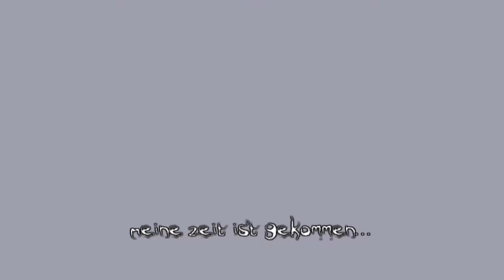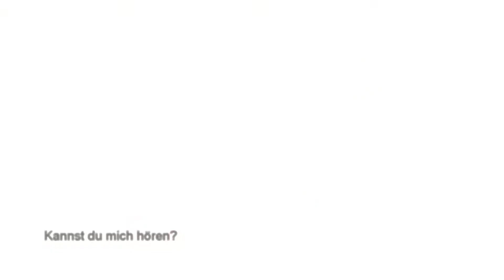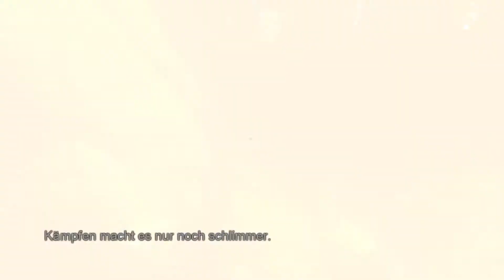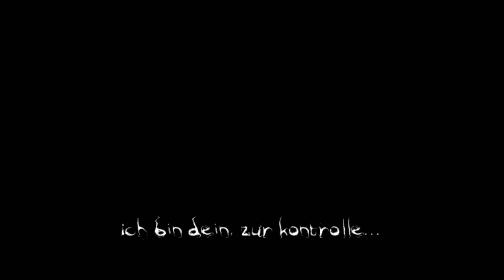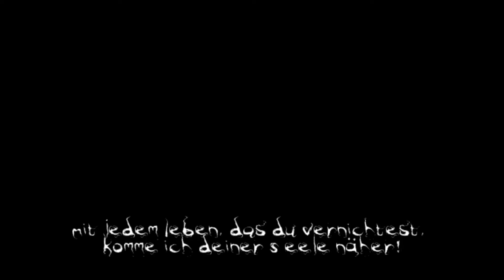Extraktion und Vereinbarung ● #23 ● The Darkness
Let's Play The Darkness
Folge 23: Extraktion und Vereinbarung

►In dieser Folge:
Wir bringen die Kugel zum Panzer und können den Bunker betreten. Der Finsternis gefällt das gar nicht, denn hier können wir jene extrahieren. Na, ob das wirklich klappt?

»The Darkness«
Ego-Shooter von Starbreeze Studios, 2K Games (2007)
Offizielle Seite:
USK: ab 18/indiziert

Kommentiertes Gameplay von fresenjunge (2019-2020)